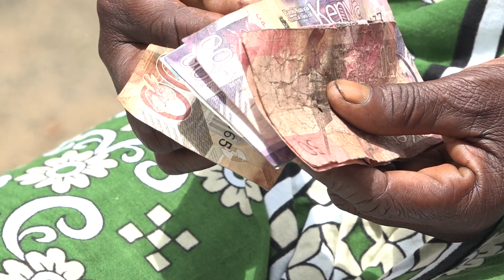FARMING SMART TURN RURAL FARMERS MILLIONAIRES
Sustainable land management system of farming empowers rural farmers in Kenya.